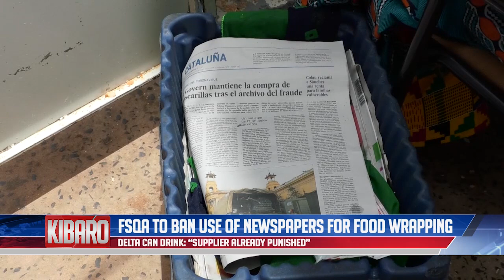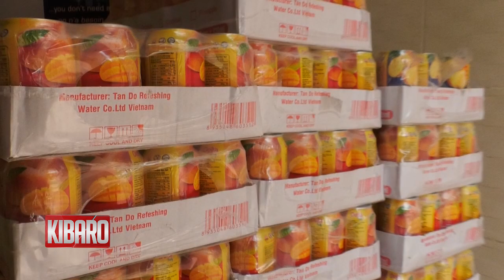QTV NEWS IN MANDINKA 25.08.2020